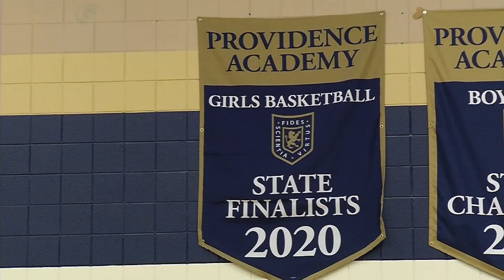Providence Academy Girls Basketball Set for State Semifinal Challenge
The Providence Academy girls basketball team hits the big stage of the Target Center on Tuesday for its state tournament semifinal game. The Lions (21-1) play top-ranked New London-Spicer (22-0) at 5:00 p.m. on Tuesday. Providence Academy advanced to the semifinals with a 94-91 win over Duluth Marshall in last week’s Class AA quarterfinals. The Lions feature four players who average in double figures scoring led by 7th grade guard Maddyn Greenway who is averaging 21.4 points per game.